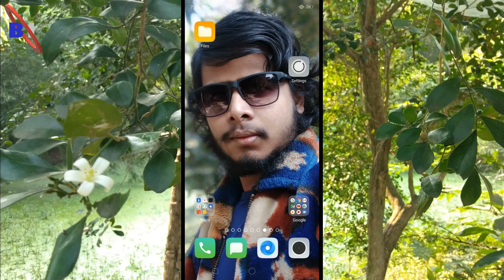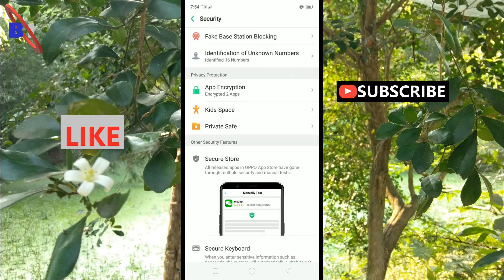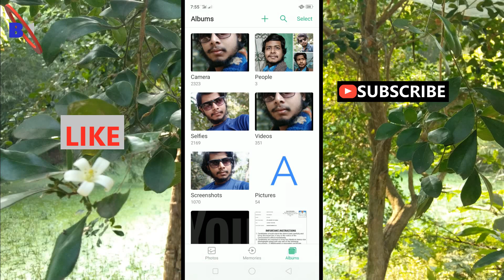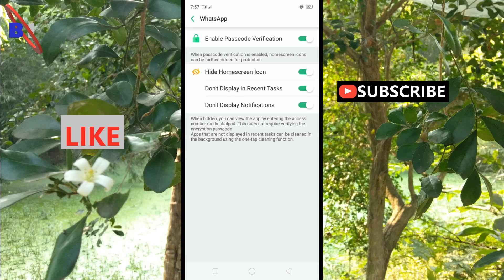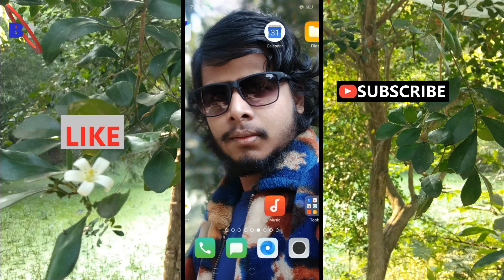Realme U1 Top 3 Hidden Features | Realme U1 Best Feature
Hello friends,from this video you can Learn about Realme U1 Top 3 Hidden Features.You can Learn about How to Hide Photo, video in Realme U1. You can Learn How to use private safe in Realme U1. You can also Recover Deleted photo, video from Realme U1 mobile. You can easily learn How to hide Apps in your Realme U1 mobile. Just follow this steps properly in the video & you will be able to Do it easily.